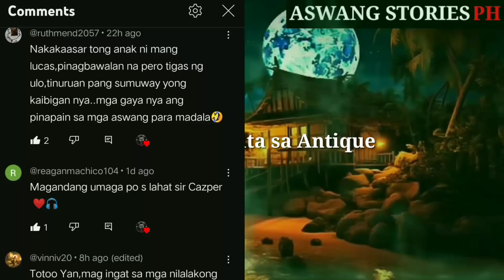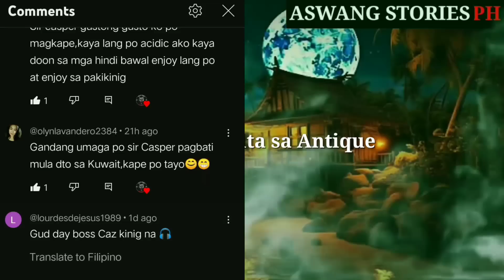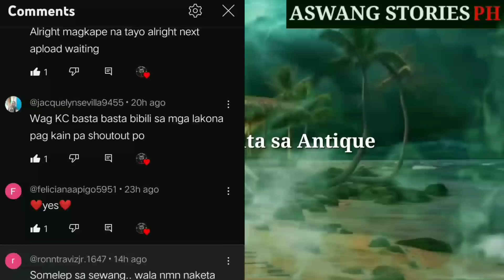Bagong Salta sa Baryo ng Antique | Kwentong Aswang | True Story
Bagong Salta sa Baryo ng Antique

Narrated by : CA$₱ER

Narrated by: CA$₱ER